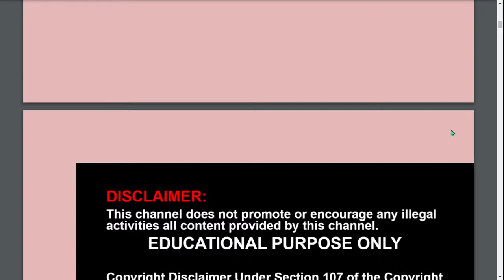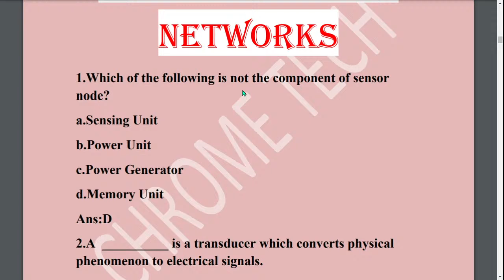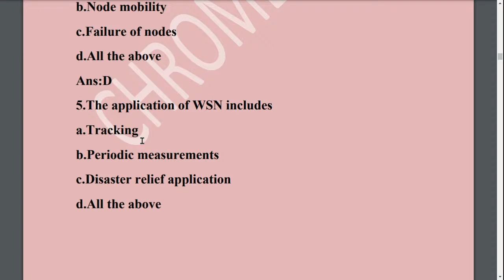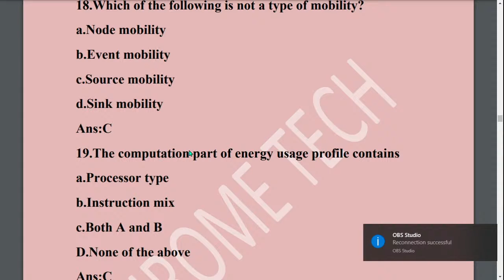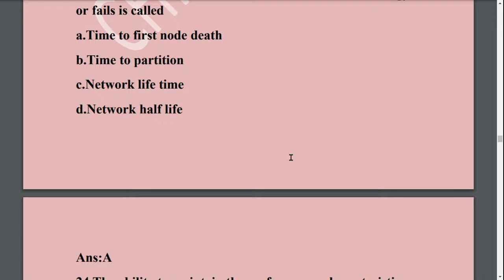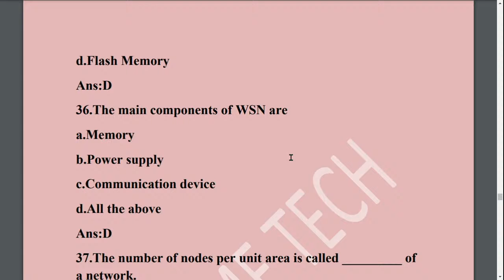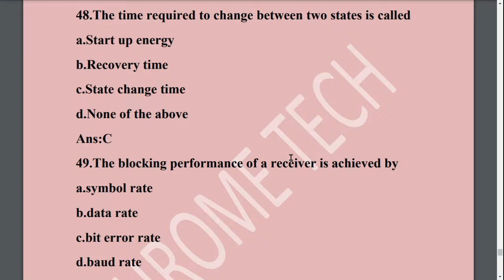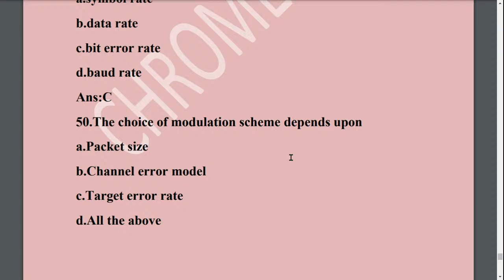ad hoc and wireless sensor networks mcq | ec8702 mcq | ec8702 important questions | CHROME TECH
Ad Hoc and Sensor wireless Networks for Anna University

in this video about ad hoc and wireless sensor network important multiple choice questions with answers fully solved unit wise remaining unit important multiple choice questions with answers we will solve upcoming videos ad hoc and wireless sensor network unit 1 important multiple choice questions with answers in this video we learnt next video
We will learn ad hoc and wireless sensor network important multiple choice questions we will solve unit wise